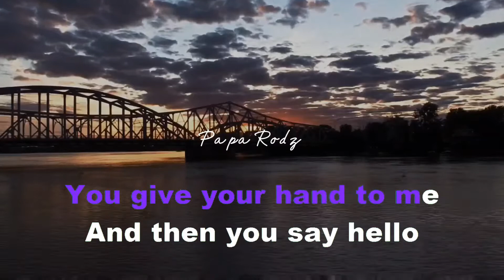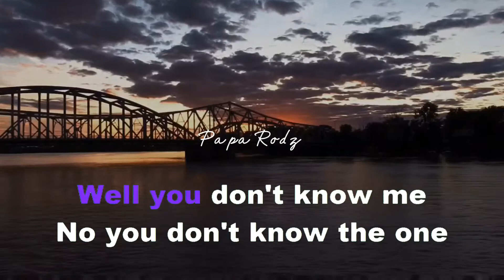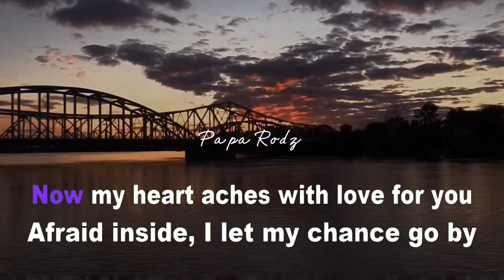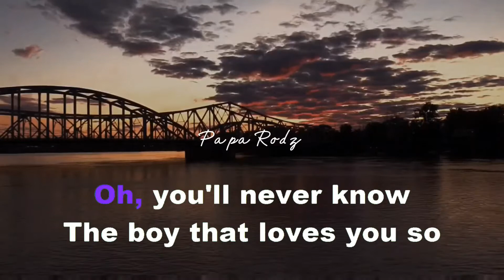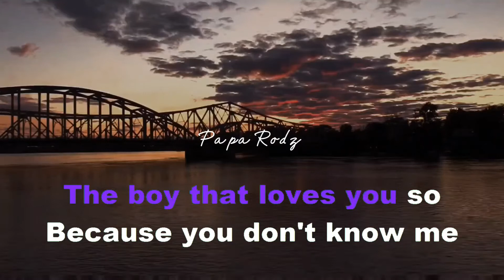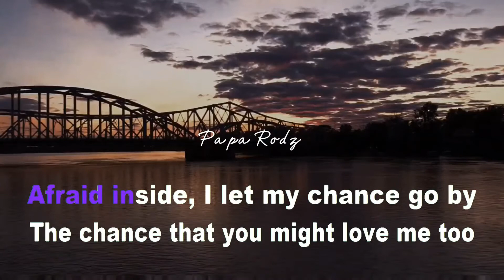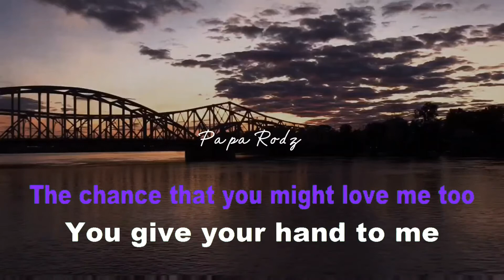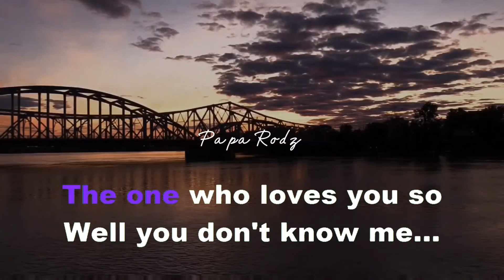YOU DON'T KNOW ME | MICHAEL BUBBLE | KARAOKE VERSION